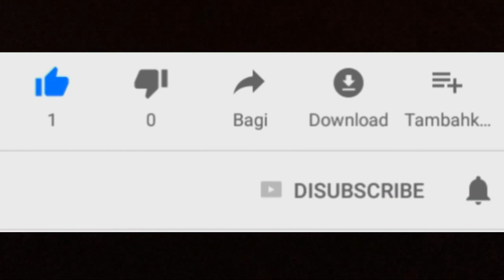Suryanation Motorland battle 2018 (The best custom bike event)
Modifikasi motor/custom motorcycle
Event tahunan ini selalu menjadi ajang paling bergengsi di indonesia. Dan diadakan dibeberapa kota besar diindonesia ,yang puncaknya di surabaya. Sedangkan suryanation di bali,diadakan di area hotel bali beach sanur ,bali. Berbagai kegiatan selain lomba motor custom juga ada pameran,stan stan makanan,outlet modifikasi motor, freestyle,acara hiburan ,live musik,sampai turing motor.
Suryanation motorland battle tentu menjadi pelepas dahaga pecinta motor diindonesia.
Nantikan event suryanation berikutnya dichanel ini bro.